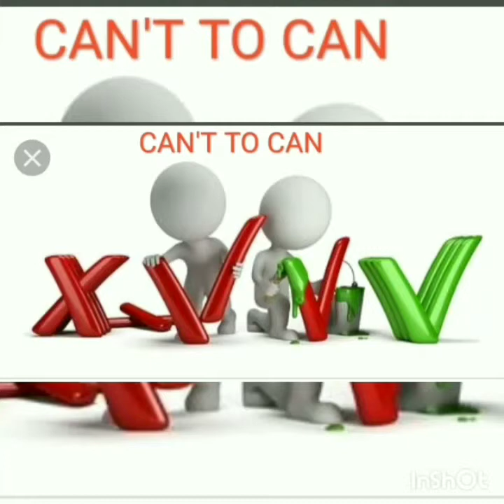History of life insurance in tamil